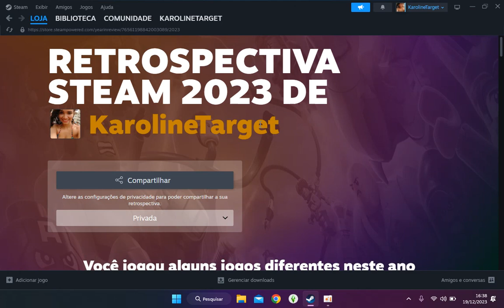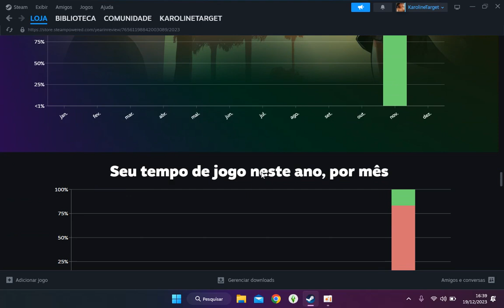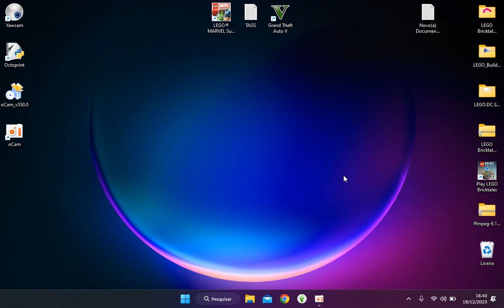Como Ver a Retrospectiva da Steam 2023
Como Ver a Retrospectiva da Steam, neste vídeo eu ensino passo a passo Como ver sua Retrospectiva da Steam 2023.

Neste vídeo você também como acessar sua retrospectiva 2023 da Steam e Como fazer a retrospectiva 2023 do Steam.

Siga o tutorial passo a passo de onde ver a Retrospectiva Steam 2023 e Como fazer a Minha retrospectiva Steam 2023.

Espero que vocês tenham aprendido Como fazer a retrospectiva da plataforma do steam,